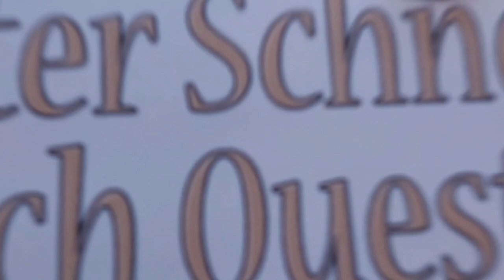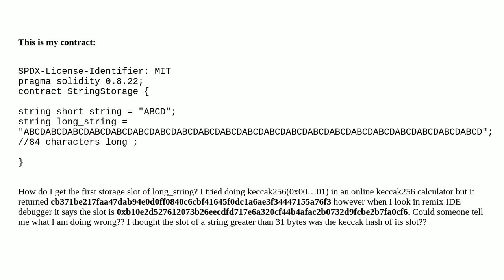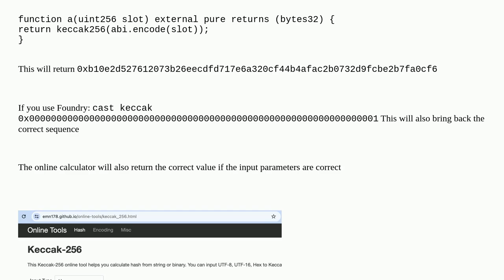Ethereum: How do I manually find the storage slot for a string greater than 32 bytes?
How do I manually find the storage slot for a string greater than 32 bytes?

A special thanks goes out to the community

  keccak evm storage slots string